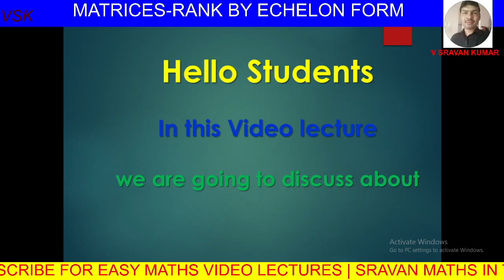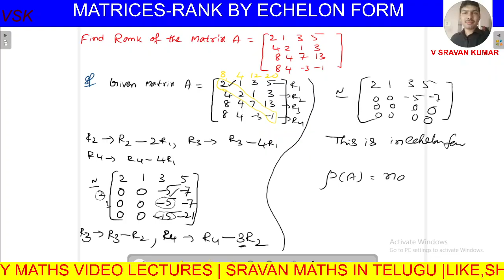RANK BY ECHELON FORM IN TELUGU MATRICES RELATED